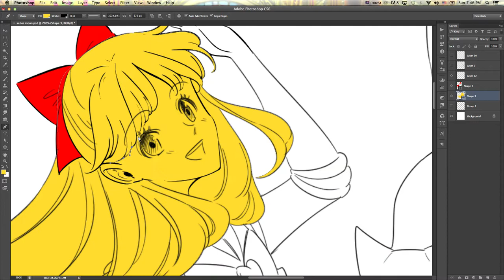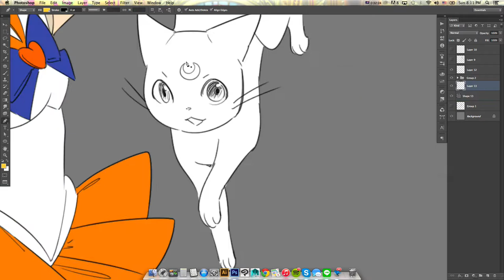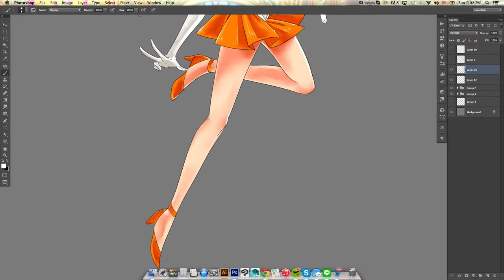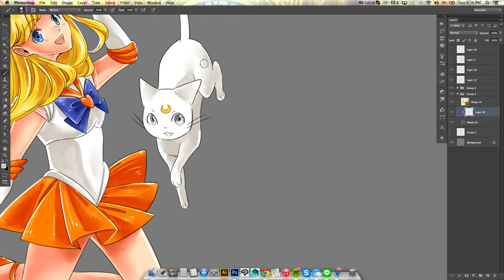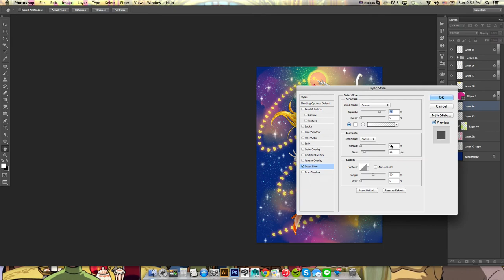Manga Speedpaint #5 Sailor Venus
This one is done for the new show f Sailor Moon!! I was very excited until I watched the actual series, it really disappoint me...but now there comes the season 3, it was a lot better than before, but I wasn't fulfilled enough :P

Background Music Info:
I don't know the tittle of this song but it's sang by Fukami Rica aka Sailor Venus :D